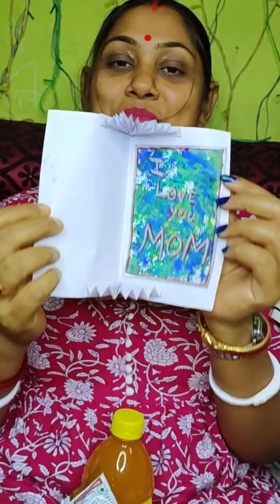বল্টুর মা MOTHERS DAY স্পেশাল কি কি গিফট পেল😊😋🙂🤨😛😆......